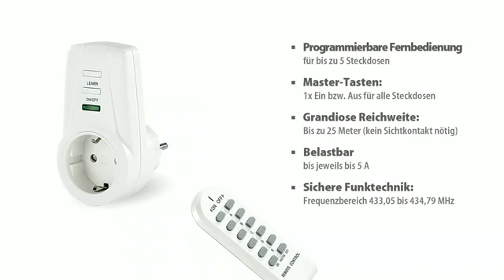FreeTec Premium-Funk-Steckdosen: Set mit 3 Steckdosen & Fernbedienung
* Komplett-Set mit Fernbedienung und 3 Funksteckdosen
* Erweiterbar auf bis zu 5 Funk-Steckdosen
* Komfortable Fernbedienung, große Reichweite
* Master-Knopf um alle Steckdosen zusammen ein- oder auszuschalten
* Funk! Kein Sichtkontakt nötig, geht auch hinter Schränken

FreeTec

Die besonders komfortable Lösung mit 25 m Reichweite und Master-Taste

Jetzt drehen Sie allen Stromfressern den Hahn ab: Ganz bequem per Fernbedienung und ohne Bücken nach Steckern oder Schaltern. So sparen Sie auf besonders bequeme Art richtig viel Strom und somit auch bares Geld!

Vorteil Komfort: Sie schalten einfach per Tastendruck den Strom aus der Ferne ab! Wahlweise einzeln oder mit der Mastertaste auch alle auf einmal. Ideal, wenn Sie es mal eilig haben und es ganz schnell gehen muss. Das funktioniert sogar bei Steckdosen hinter Schrank und Sofa!

Keinerlei Installation erforderlich: Einfach in die Wand-Steckdose stecken und schnell die Fernbedienung einrichten. Schon sparen Sie mit vollem Funk-Komfort. Damit Sie immer die Übersicht behalten: Legen Sie selbst fest, welche Taste welche Steckdose kontrolliert! So haben Sie garantiert alles im Griff.

Natürlich lassen sich alle Funk-Steckdosen auch mit einem eigenen Schalter per Hand an- und ausschalten!

* Komplettes Starter-Paket mit 3 Funk-Steckdosen und Fernbedienung
* Programmierbare Fernbedienung für bis zu 5 Steckdosen
* Fernbedienung pro Kanal mit je einer Taste für Ein und Aus
* Master-Tasten: 1x Ein bzw. Aus für alle Steckdosen
* Grandiose Reichweite: Bis zu 25 Meter (kein Sichtkontakt nötig)
* Schaltleistung bis zu 1.150 Watt pro Steckdose
* Belastbar bis jeweils bis 5 A
* Sichere Funktechnik: Frequenzbereich 433,05 bis 434,79 MHz
* Fernbedienung benötigt 2 Batterien AAA Micro

Energiespartipp: Auch Warmwasser-Umwälzpumpen lassen sich per Funk-Steckdose bequem nur bei Bedarf anschalten